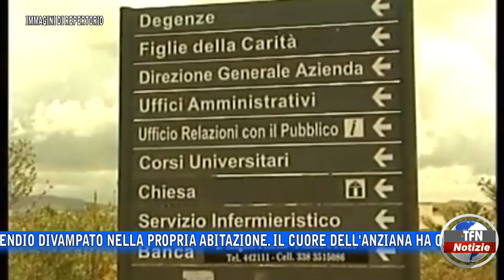Incendio in casa, morta la donna rimasta ustionata